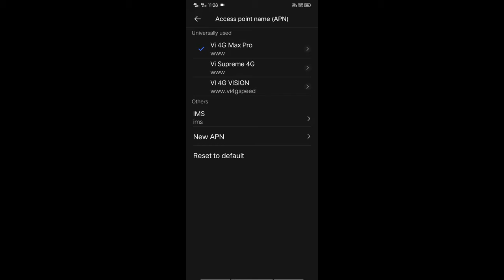Setting for fast Internet Vodafone idea Apn setting 100% fast internet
in this video apn setting for network disturbing solution solve this apn setting and 4G internet fast